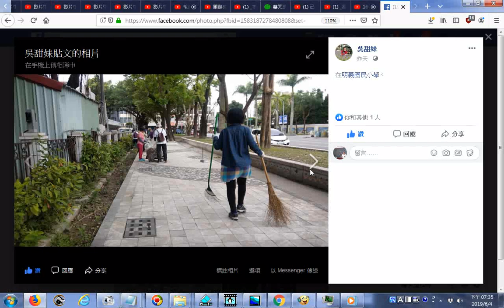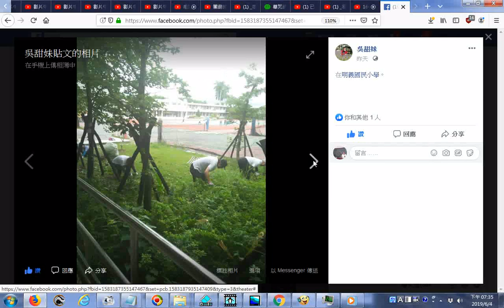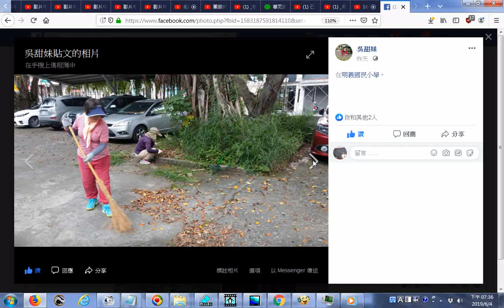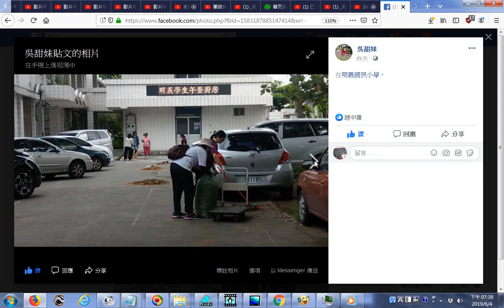20190603吳理事長分享在明義國民小學整理環境的志工活動照片 螢幕錄影附加詩經吟唱含蓼莪及